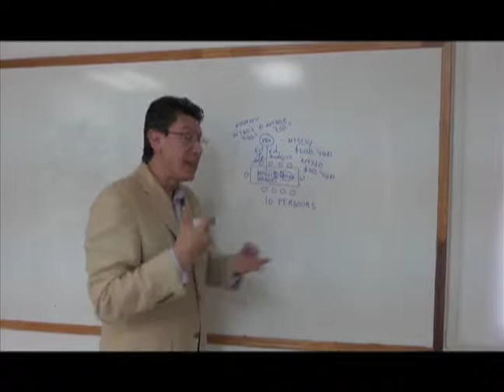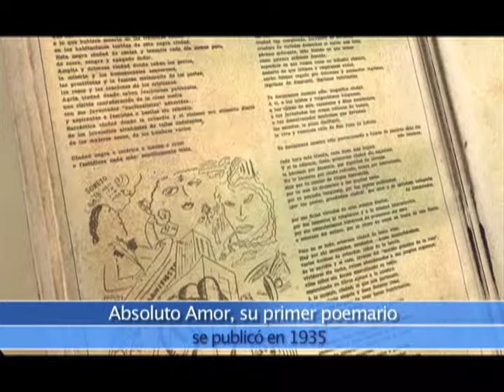Horizonte Latinoamericano 211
Esta es la emisión doscientos once de Horizonte Latinoamericano, una producción original del Instituto Latinoamericano de la Comunicación Educativa (ILCE).

Los temas que hoy se abordan son:
-Marco Normativo de Formación Técnica y Profesional en Paraguay.
- Juan Gabriel Vázquez recibe Premio IMPAC por "el ruido de las cosas al caer"
- Torre del Reformador en Guatemala
- Décimo sexta olimpiada matemática de Centroamérica y el Caribe.
- Perfil Efraín Huerta
-ILCE firma acuerdo con la Universidad Pedagógica Nacional